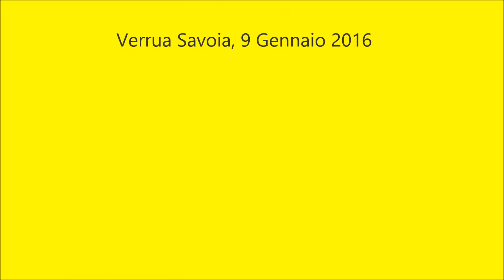25° di sacerdozio di don Giugni (9/1/2016)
25° anniversario di sacerdozio di don Ugolino Giugni (9/1/2016), omelia di don Ugo Carandino, Istituto Mater Boni Consilii, Verrua Savoia (TO).